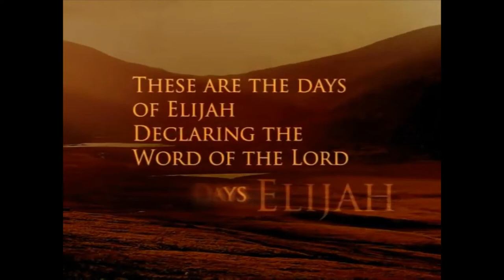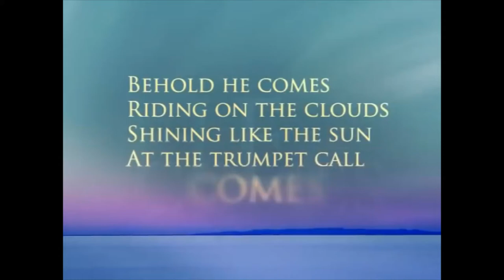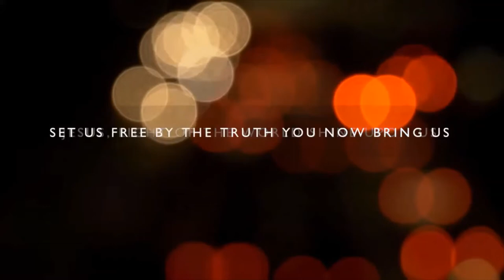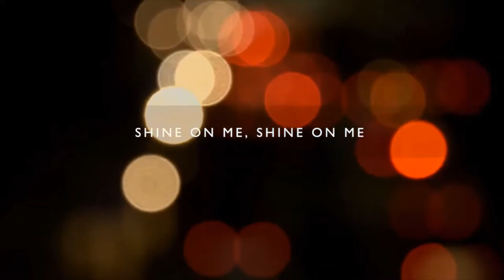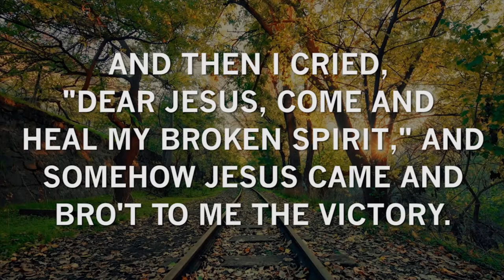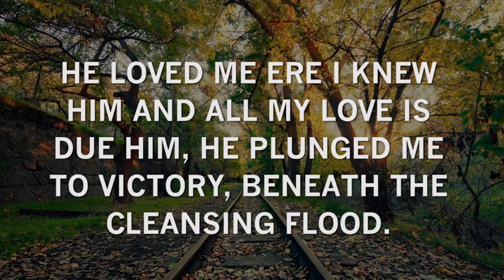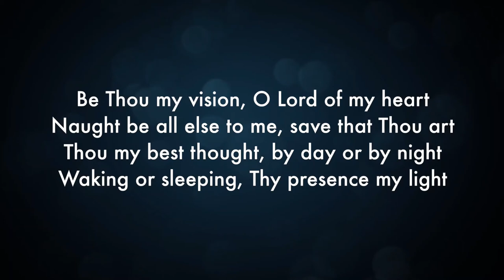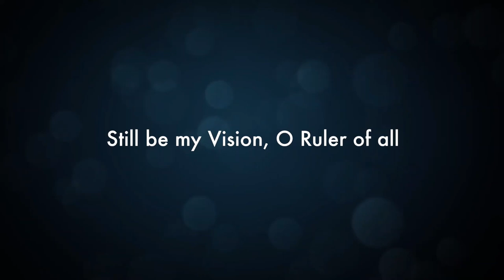Guest Speaker-Henry Schade: Victory Won - May 16, 2021